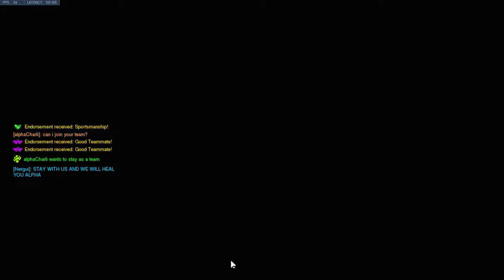KG | Sukiru Plays Ashe in QP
Ashe in QP, she is fun